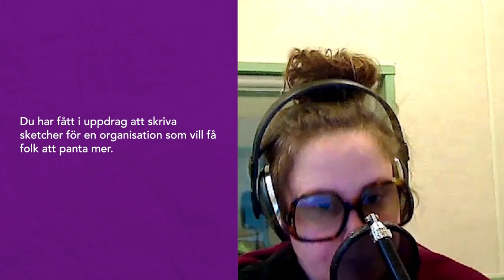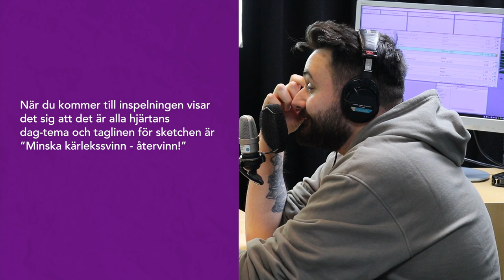Offra mormor för kärlekens skull? / Vardagfilosofiska rummet med Johanna Nordström & Johannes Cakar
Hur många varor är okej att sno i självscanningen och går du på nattklubb mitt under en pandemi för kärlekens skull även om det innebär att du kanske offrar din mormor? Det är några av dilemmana komikern Johanna Nordström & programledaren Johannes Cakar få ta ställning till!

I Vardagsfilosofiska rummet utsätter Christopher Garplind och Hanna Hellquist två gäster för vardagens moraliska och filosofiska dilemman. Vill du höra fler dilemman finns det som podd med samma namn.

Kanalen "P3 Sveriges Radio" hette förut "Humorn i P3".